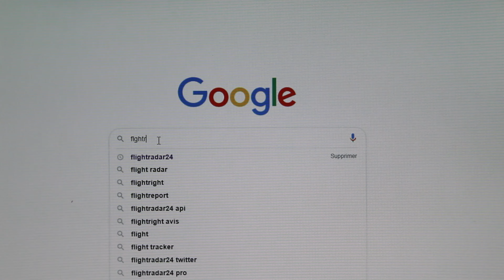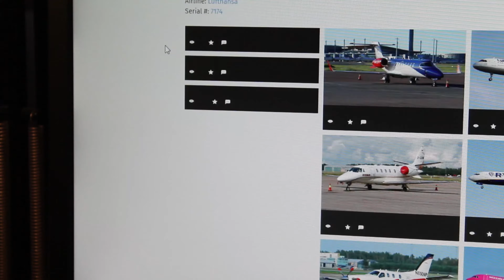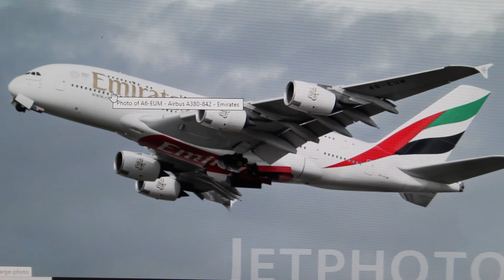FLIGHTRADAR24 : IDENTIFIER UN AVION DANS LE CIEL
Ce n'est un secret pour personne, il y a beaucoup d'avions dans notre ciel. Mais savez-vous comment les identifier ?
C'est simple, très simple même. Il vous suffit de vous rendre sur le site Flightradar24.
Comment ce site fonctionne-t-il ? J'ai réalisé ce petit montage-vidéo à votre attention...
(NB : les clichés d'avions en début de vidéo ont été effectués depuis l'observatoire de La Fosse à Manhay en Belgique aussi bien avec le T508 qu'avec le T305).